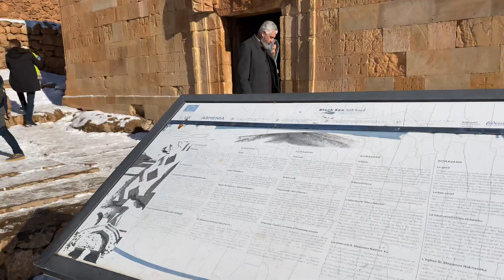A R M E N I A !!! 2021| #01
Worth visiting for...